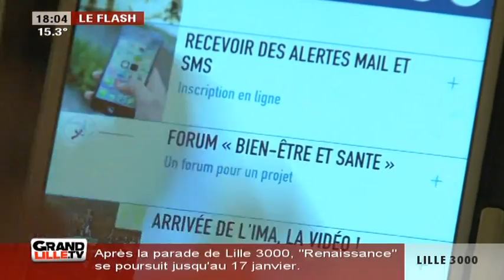La ville de Tourcoing lance une nouvelle application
Gros plan sur Tourcoing Appli, une nouvelle application développée par la ville de Tourcoing. Objectif: faciliter la vie des riverains et la communication avec la municipalité.

Sites webs/blogs, copiez cette vidéo avec le bouton "Intégrer" !